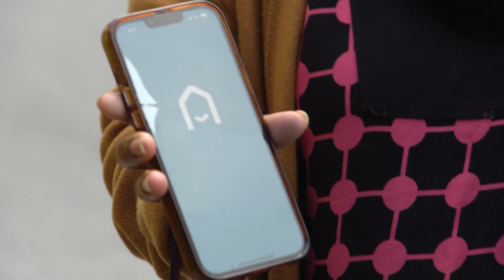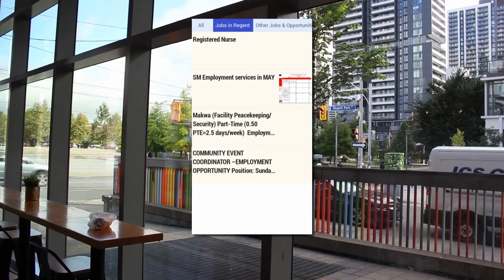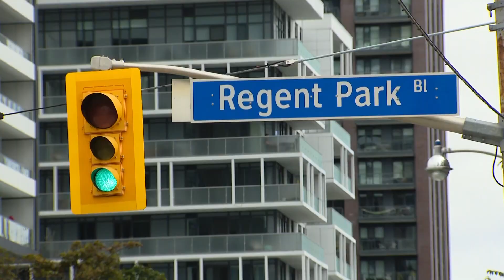You won't need a neighbourhood watch team with this new Toronto app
What if there was an app that could show you everything that’s happening right in your neighbourhood, from hyperlocal news to job postings and events? 🏘️

Hello Neighbour, a new app launched in Regent Park does just that, and its creators want to see it expand to every neighbourhood in Toronto – yours included.

Would this app be helpful in your neighbourhood? Sound off in the comments, below. 👇

✍️: Julia Lawrence, Amanda Seraphina
🎥: Walter Korolewych, Amanda Seraphina
🎞️: Justin Ferguson
📝: Anita Li